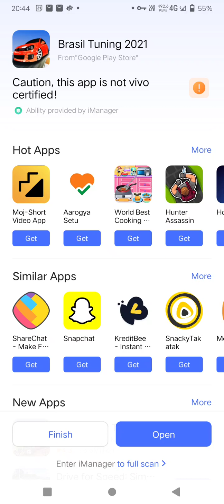Brasil Tuning 2 is a Racing Simulator Game made for Speed Lovers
off-road games for android,
off-road games for pc,
off-road games for mobile,
off-road games for ps4,
off-road games on roblox,
off-road games for xbox,
off-road games for xbox one,
Off-road truck games android,
Off-road bike games android,
Off-road jeep games android,
Off-road games for android 2021,
Off-road games android malayalam,
Off-road games apk mod,
Simulation games,
Simulation games for pc,
Simulation theory,
Simulation games for pc 2gb ram,

Thank you guys for show your Love and  watching support hope you guys love it_ thanks.